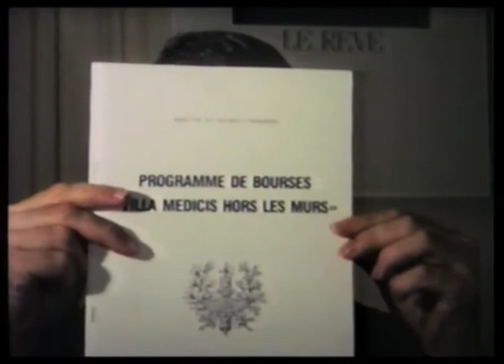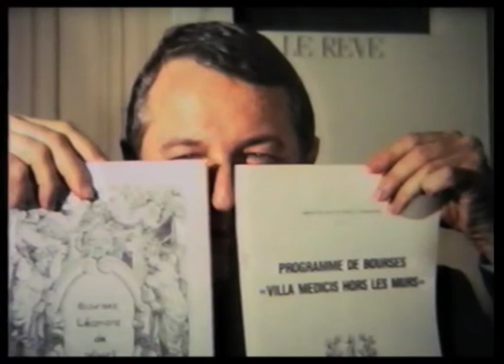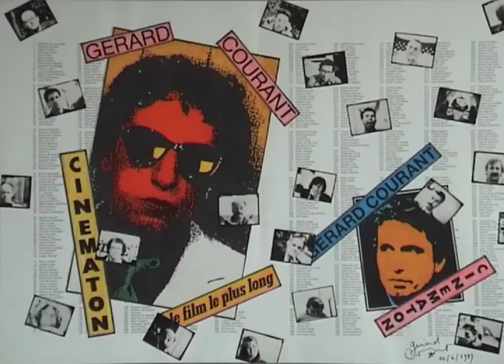Serge François (1993) by Gérard Courant - Cinématon #1593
Le "Cinématon" n°1593 de Serge François réalisé par Gérard Courant le 13 janvier 1993 à Paris (France) (Silencieux).
Serge François's portrait by Gérard Courant (1993 - silent).